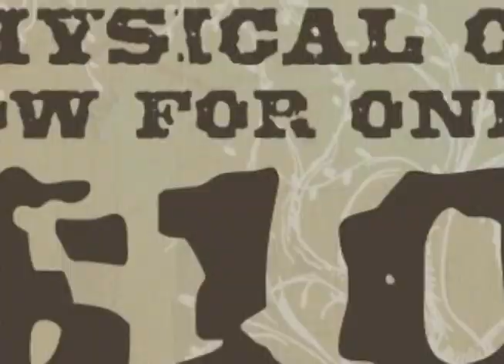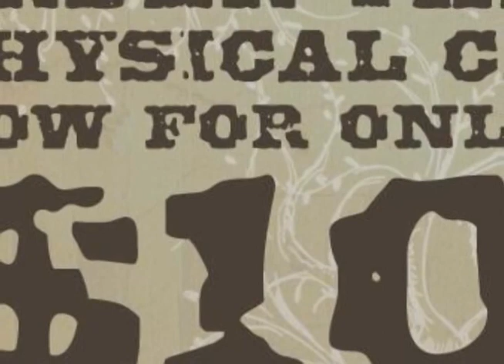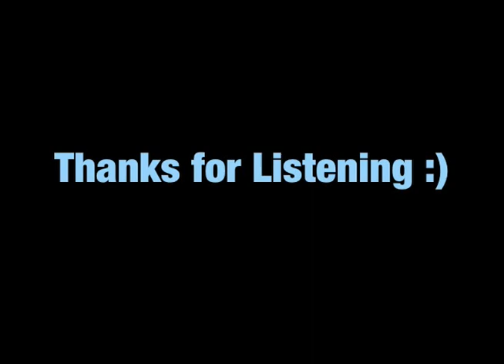David Choi - We'll Make it Last All Afternoon (Original)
We'll Make it Last All Afternoon
Written, Produced, Performed by David Choi

Well Make it Last Afternoon Lyrics
David Choi

The forecast states that weve got blue skies
And theres no worry when youre up high
Birds flying next to us and
No clouds in sight to see and
Just the sun shining bright, all right, oh yeah

Ill take you on an airplane across the world oh
Just you and me girl, just you and me
Well make it last all afternoon

People working hard on weekdays
As little cars they sit on freeways
But were okay here
With heaven near
We threw our worries away, away